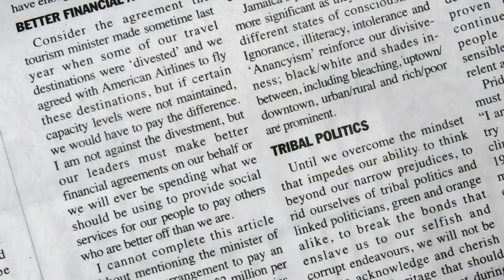Vybz Kartel Lectures at UWI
Controversial Jamaican artiste Vybz Kartel gave a lecture on March 10 at the University of the West Indies. In his talk, he spoke about his life, skin bleaching and being a role model.